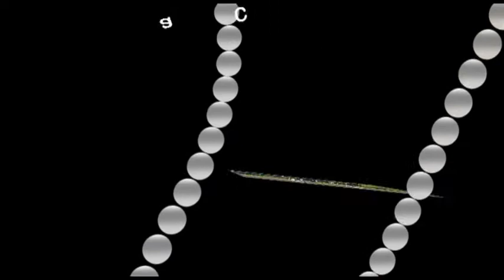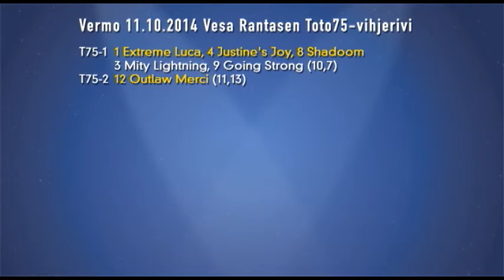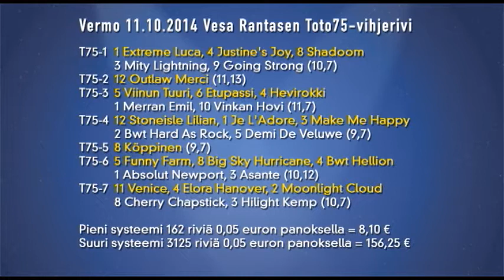Vihjeet Vermon Toto75-raveihin 11.10.2014